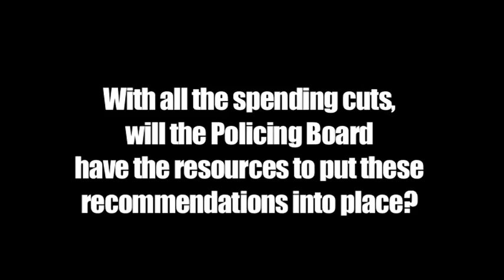WIMPS.tv - Gerry Kelly on the NIPB Human Rights report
Gerry Kelly is a member of the Northern Ireland Policing Board's Human Rights and Professional Standards committee.

The North Belfast Sinn Féin MLA outlines some of the themes of the Human Rights annual report including punishment beatings, hate crimes and working with young people.

WIMPS (Where Is My Public Servant?) is run by and for young people.  We are young journalists, filmmakers, presenters and campaigners.

Starting with the idea that young people's opinions matter, WIMPS makes politics in Northern Ireland relevant to young people. We work with politicians and others to to influence the decisions that affect our lives.